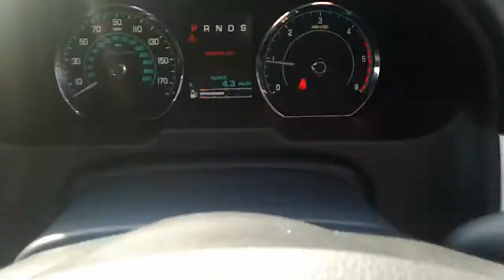mar 29 3 034